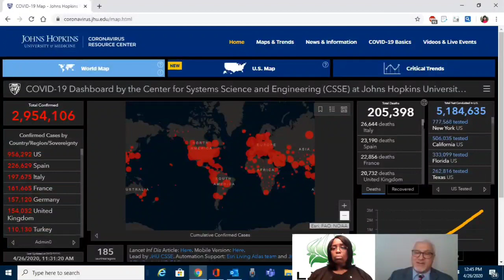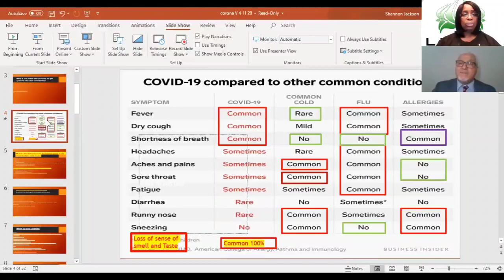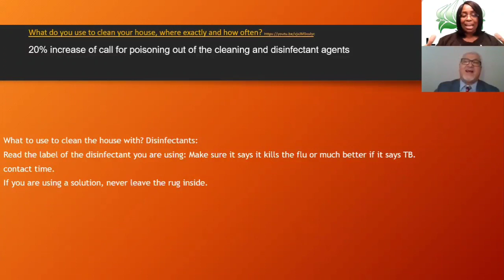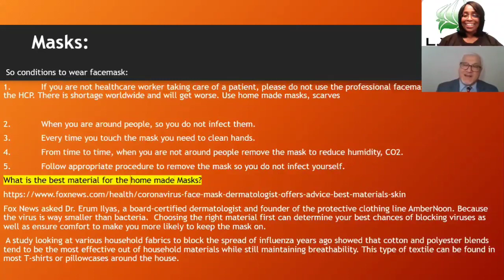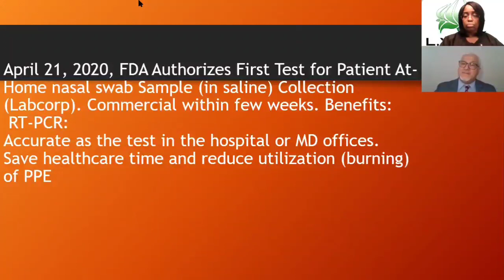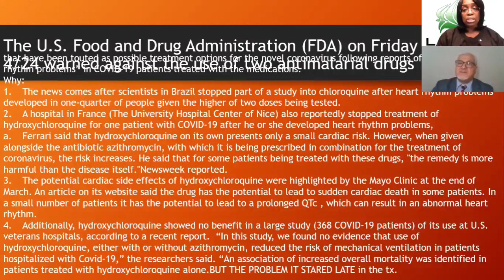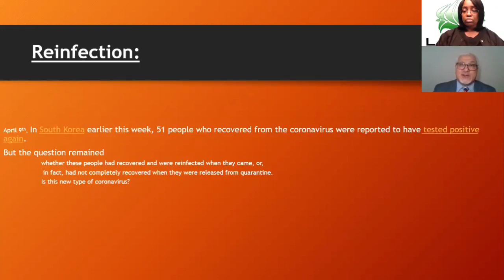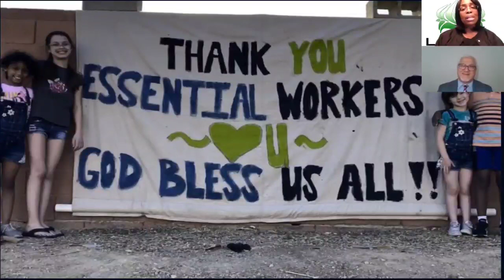A Comprehensive Coronavirus Overview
Hello LYLWL Family!  Join honored guest, Infection Prevention/Epidemiologist, Magdy Mikhail and me as we discuss trends, treatments, and give you  an overall updated on the coronavirus. This special episode is very educational and will keep you well informed.